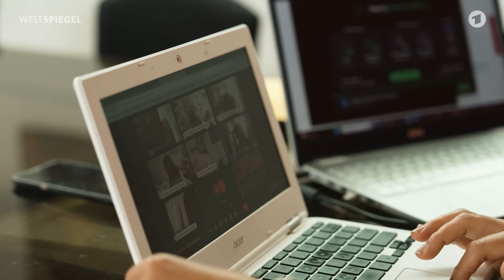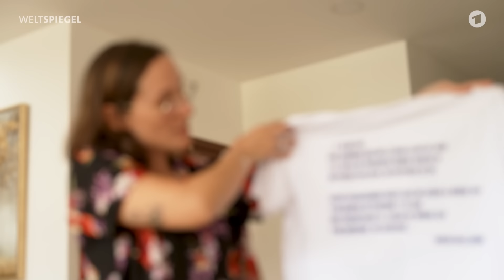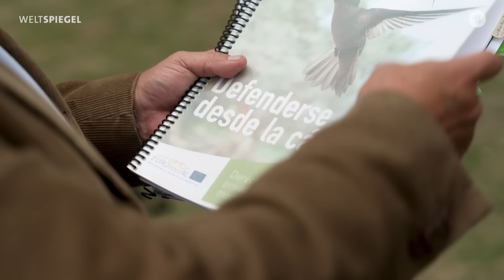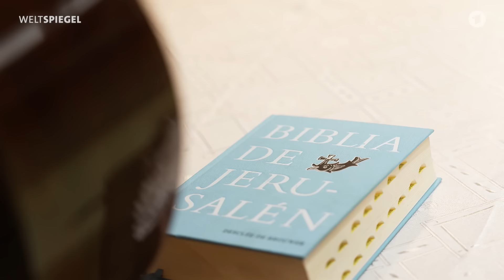Militär kämpft gegen Drogenbanden – Tote und Verletzte in Ecuador | Weltspiegel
Was passiert gerade in Ecuador? Es gab Tote und Verletzte, das Militär musste eingreifen und der Präsident versucht, einen Bürgerkrieg mit den Drogenbanden zu verhindern. Dabei galt Ecuador ja vor einigen Jahren noch als eines der friedlichen Länder in Lateinamerika. Nur selten stand es in deutschen Schlagzeilen. Doch das hat sich geändert, spätestens seit sich dort Anfang Januar drastische Szenen abspielten. Eine Geiselnahme in einem Fernsehstudio, bürgerkriegsähnliche Bilder auf den Straßen, ein ermordeter Staatsanwalt – und auch Zivilisten kamen ums Leben, wie der Singer-Songwriter Diego Gallardo, der seinen Sohn abholen wollte und dabei in eine Schießerei geraten war. Ein Querschläger erwischt ihn tödlich. Hinter dem Konflikt in Ecuador stecken Drogengangs. Ecuador ist in den vergangenen Jahren zu einer wichtigen Drehscheibe im internationalen Kokaingeschäft geworden. ARD-Korrespondent Peter Sonnenberg wollte wissen, wie es den Menschen dort geht, hat mit der Witwe von Diego Gallardo gesprochen und mit Sicherheitsexperten.

0:00 Intro
0:48 Familie Viteri
2:03 Schießereien Januar
2:33 Geiselnahme im TV-Studio
2:52 Redakteurin Alina Manrique
4:03 Diego Gallardos Witwe
5:30 Ehepaar Viteri
6:03 betroffener Einzelhandel
6:40 Situation in Gefängnissen
7:29 Sicherheitsexperte Jesus Lopez und NGO INCADI
8:55 Maßnahmen der Regierung
9:34 Familie Viteri

🎥 Bericht: Peter Sonnenberg
Kamera und Schnitt: Lukas Grimm

Foto von Diego Gallardo: Aire del Golfo

Dieser Film wurde im Januar 2024 produziert. Alle Aussagen und Fakten entsprechen dem damaligen Stand und wurden seitdem nicht aktualisiert.

🎧 Ein Hörtipp:
Unser Weltspiegel Podcast zum Thema Südamerika: Was passiert da in Ecuador, Argentinien und Venezuela?